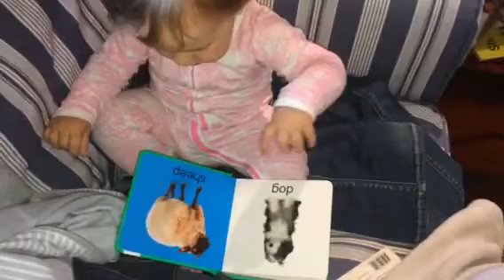Daisy reading a book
What we hear here is her book reading voice. She's got talent.